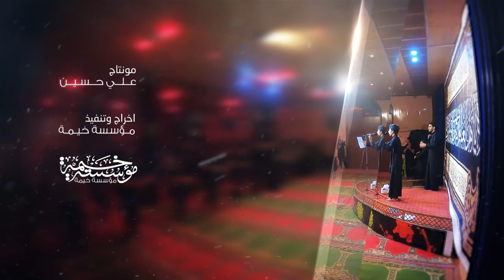حيدر الصالحي | حان العزاء | haidar alsalihy